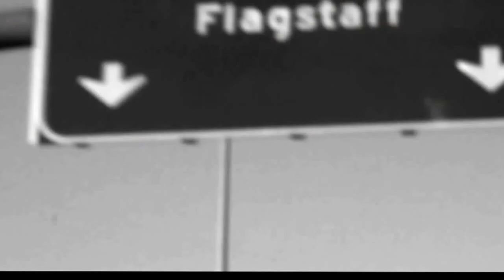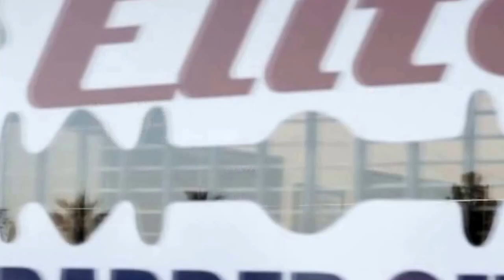The Legacy (Documentary) | J.Rob The Chief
J.Rob The Chief brings you "The Legacy" | Documentary